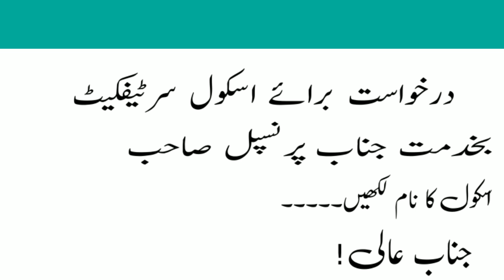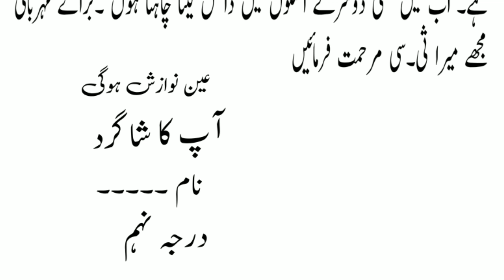Urdu Application For T.C || اردو میں درخواست کیسے لکھیں || درخواست برائے اسکول سرٹیفکیٹ